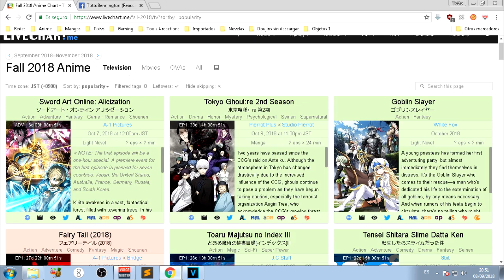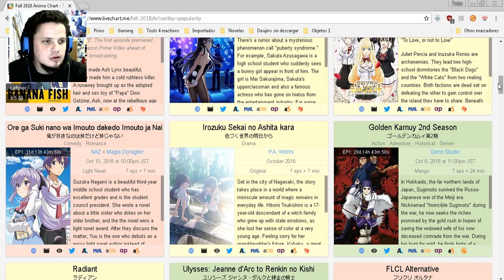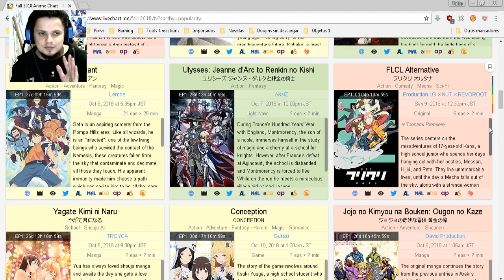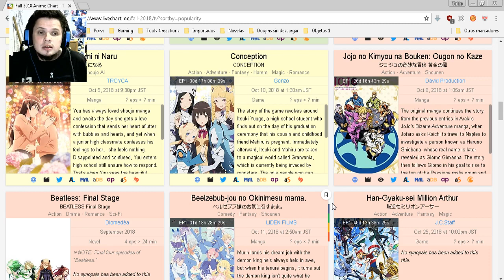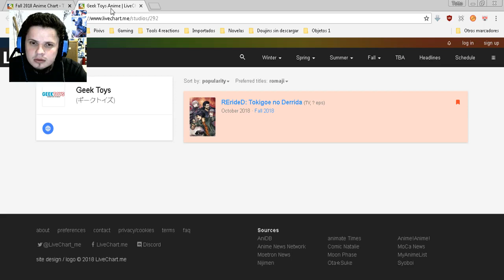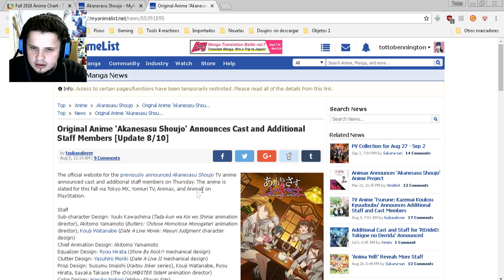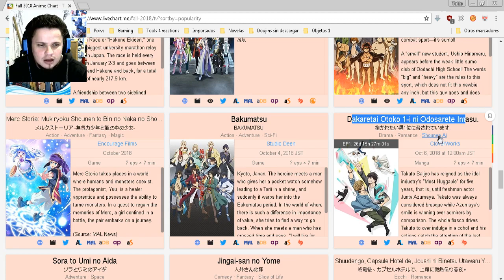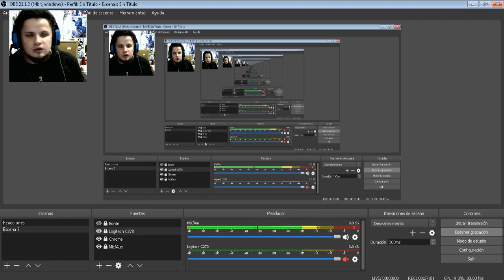FALL 2018 ANIME / OTOÑO 2018 Anime: ¿A qué reaccionaré?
🔴 Deja un LIKE si te gusto mi Vídeo Reacción :D

🔴 Grupo de Facebook: Totto Bennington (Reacciones)

🔴 Búscame en MyAnimeList (filtrando por users) como "tottobennington"